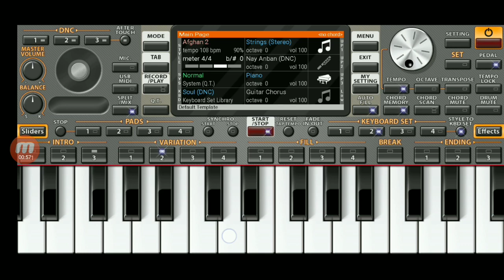Apheima 2||new kaubru video song piano tutorial 2019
Rwngkwtal studio

Orginal song :-Apheima 2 kaubru video song 2019

Orginal singer:-

Pianist:-Alindra Tripura

Instrument use:-org 2020 mobile app

Thanks and regards from
Rwngkwtal studio YouTube channel